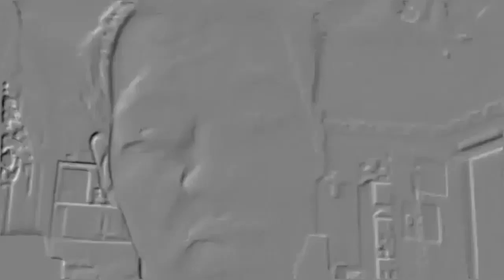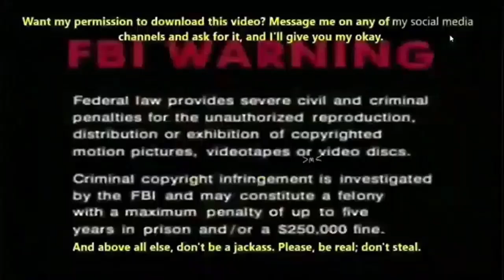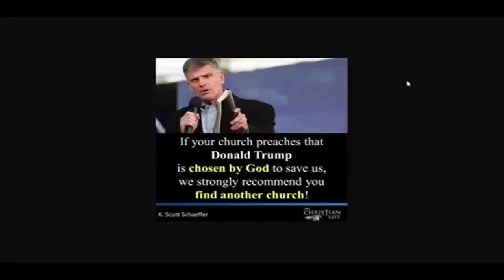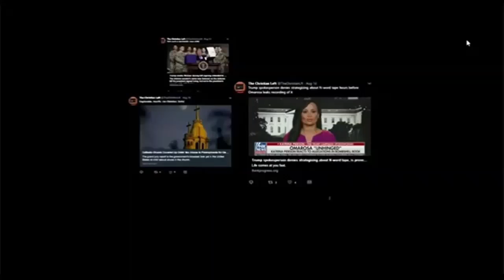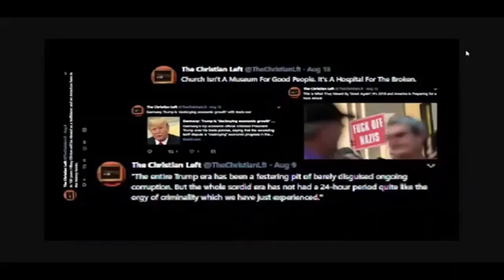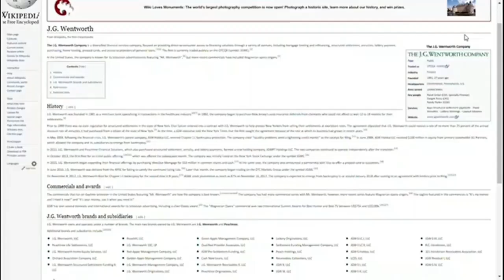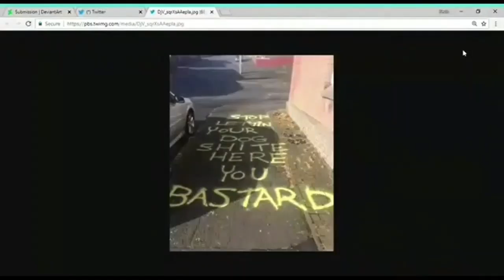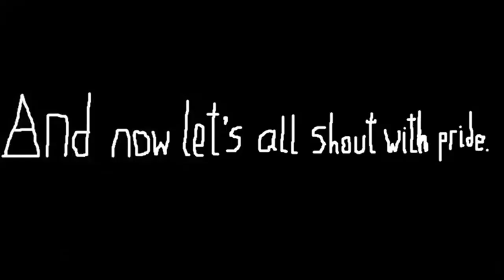SGW, The First Season In Full! (full DVD-sized compilation release)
Upon the request of a Twitter friend of mine, I present to you the premature release of the first season nonstop of Skully Goes Wide, that review show where I review the best and worst that we, the human race, have to offer to our intergalactic Earthlike planet lifeform counterparts. Good luck getting through these 200 minutes of epic comedic honesty without shitting yourself out of laughter.